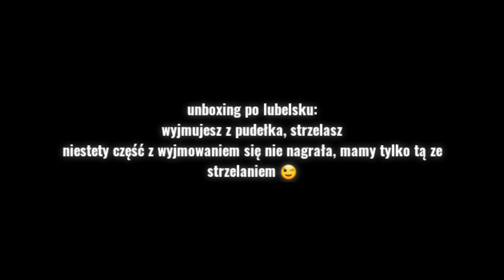LCS CZ Tactical Sport 2 test praktyczny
Pierwsze strzały z nowej CZ Tactical Sport 2!
Kilku strzelców na różnym poziomie, kilka rodzajów amunicji. Broń prosto z pudełka na tor IPSC :-)